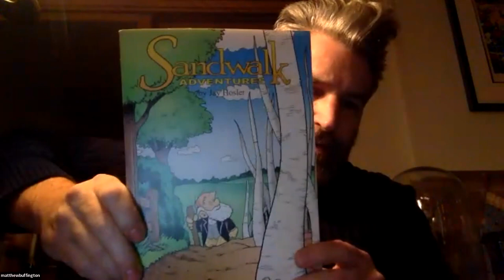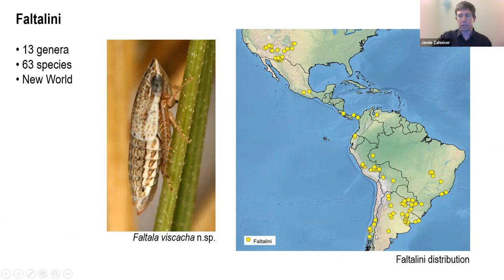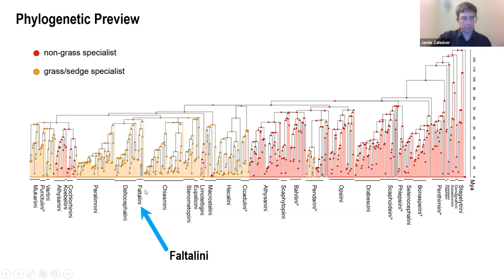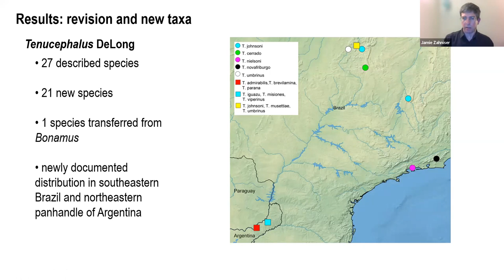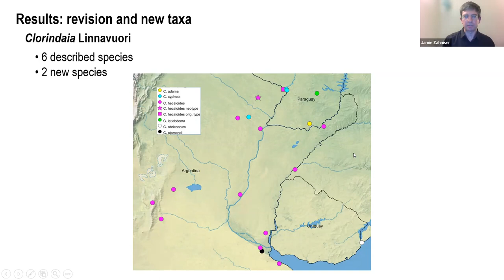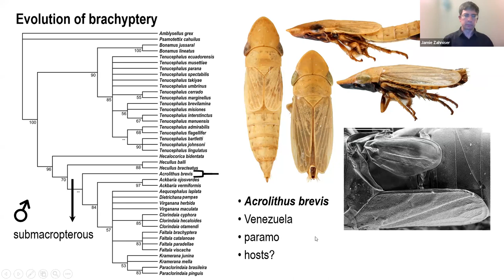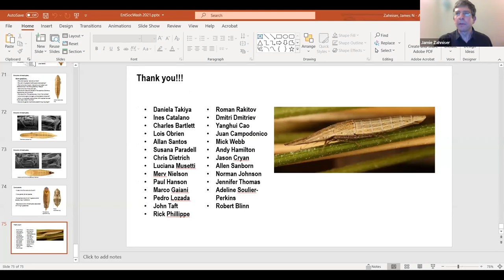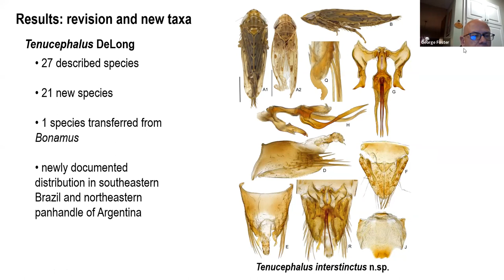ESW: Leaf hopper Diversity in the tribe Faltalini (Hemiptera: Cicadellidae)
Entomological Society of Washington’s 1225th Meeting held on Thursday January 6th, 2022 at 7:00pm via Zoom

Our featured speaker will be Past President Jamie Zahniser, National Identification Services, APHIS-PPQ, Washington, DC whose topic will be Newly discovered diversity in the leafhopper tribe Faltalini (Hemiptera: Cicadellidae) and the evolution of brachyptery.